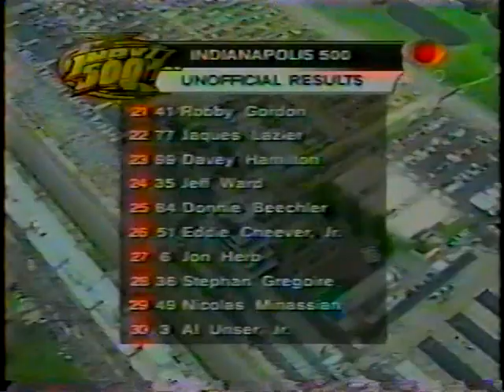Indy500 2001 - Vitória de Hélio Castroneves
1ª vitória de Castroneves na Indy500